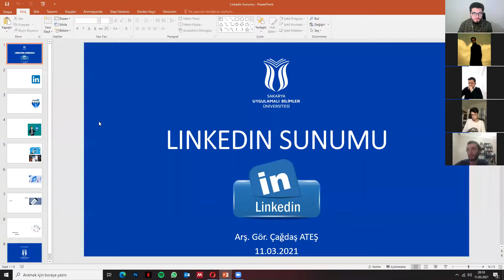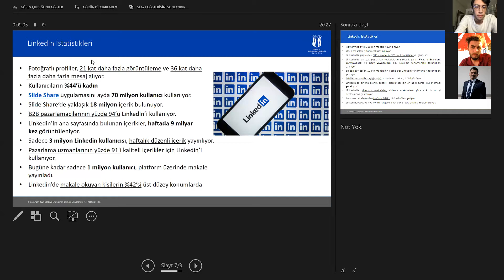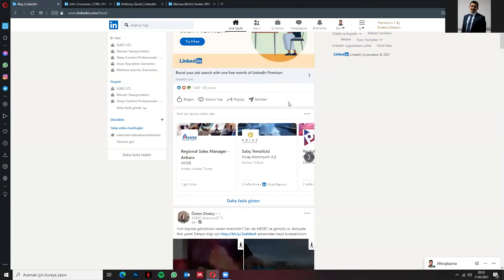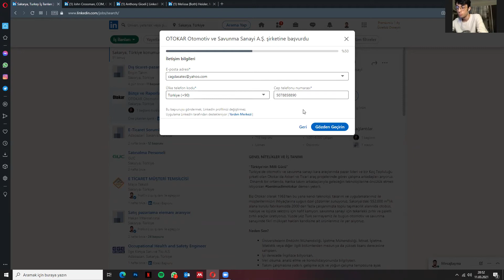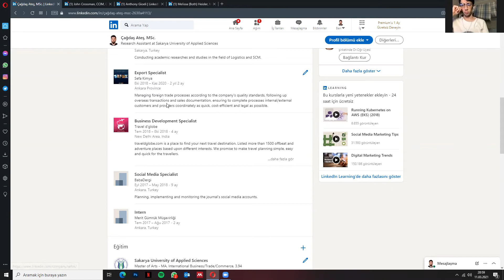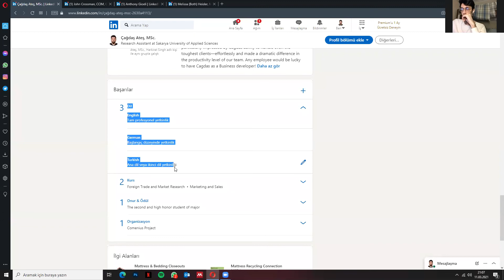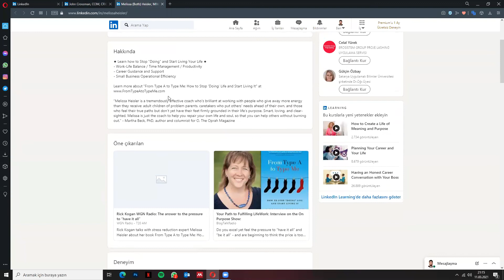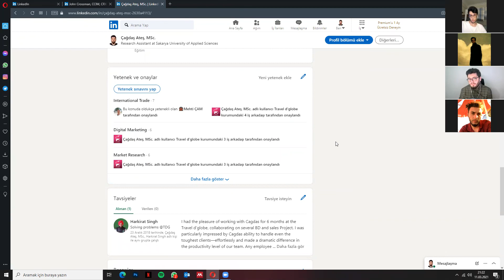LinkedIn Nasıl Kullanılır? 11.03.2021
ubf.subu.edu.tr